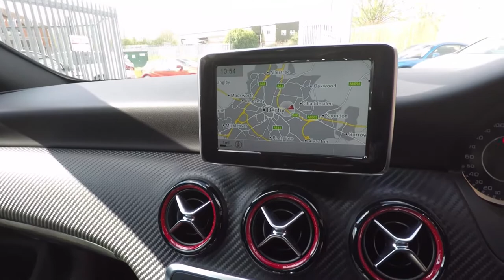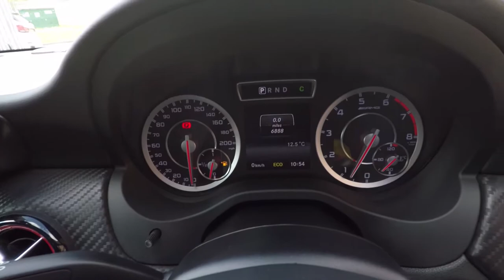Mercedes-Benz 2.0 A45 AMG 7G-DCT 4MATIC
Mileage 6,612
MPG 40.9
Top Speed 155
Colour Mountain Grey
BHP 360

Vehicle Specification
We are very pleased to offer for sale this stunning A45 AMG finished in Mountain Grey which has covered just 6,612 miles!! This particular example comes with some fantastic optional extras including the Panoramic Roof, Sports Exhaust System, COMAND Navigation System, AMG Performance Seats and much more besides. This is all complemented by FULL MERCEDES-BENZ SERVICE HISTORY. Metallic Paint Panoramatic Sliding Sunroof Heated Front Seats Reversing Camera AMG Performance Exhaust COMAND Online System with Media Interface Brake Calipers - Painted Red 18in Alloy Wheels (4) - 5 - Twin - Spoke Design Active Parking Assist with Parktronic Alarm System Automatic Climate Control - Two -Zone Bluetooth Interface DAB Digital Radio ECO Start/Stop Function Hill Start Assist Privacy Glass Rain - Sensing Windscreen Wipers Speedtronic Cruise Control Tyre Pressure Monitoring System